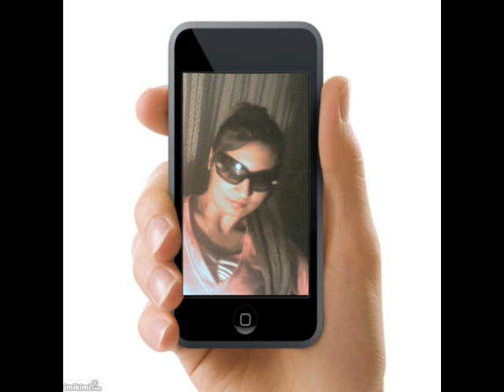Dzefrina 2010 - tu sijan but Piraavdo